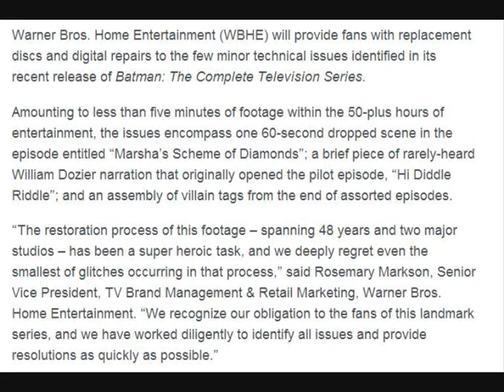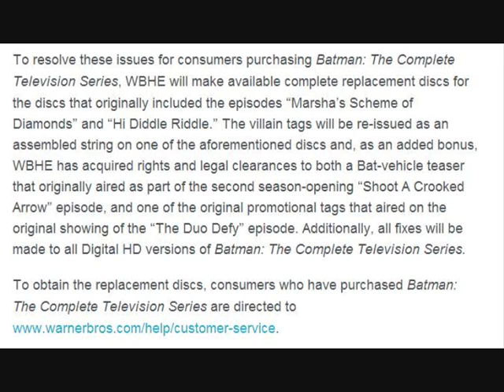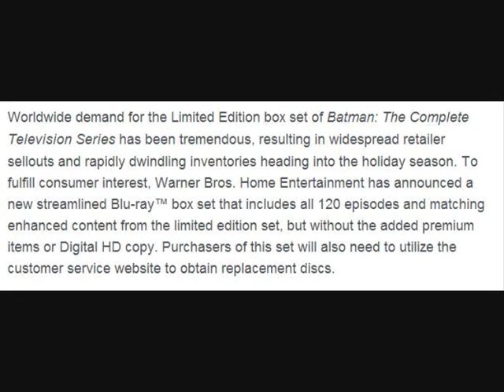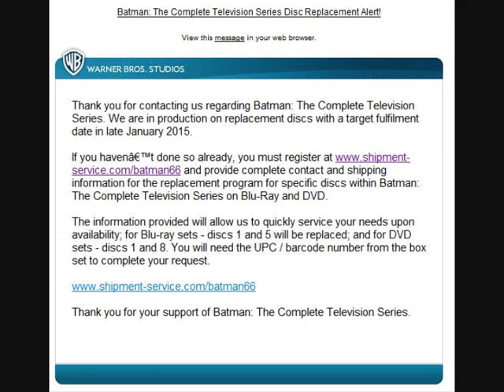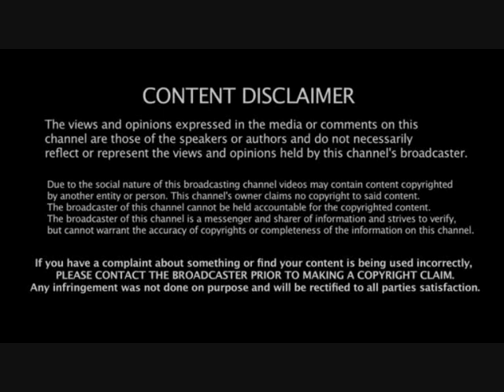Batman The 60's TV Series Set Replacement Disk Issues - Brand X Reviews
In case you weren't already aware.

for other vids and to submit questions for our future Mail Bag features.

We welcome all sane feedback.  Any youtube trolls however will have their comments deleted on sight and their account will be reported (where necessary) and banned from our channel.